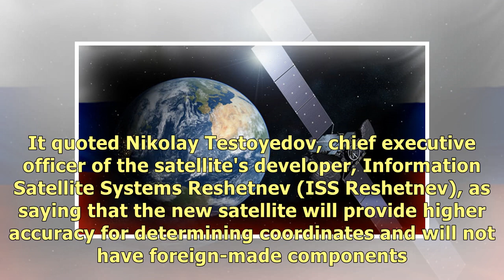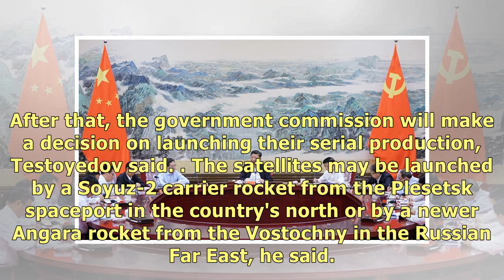Russia to launch new generation GLONASS satellite in 2022: report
Source: Xinhua| 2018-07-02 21:35:55|Editor: Liangyu Video PlayerClose MOSCOW, July 2 (Xinhua) -- Rus.